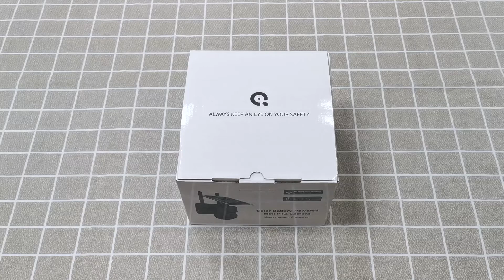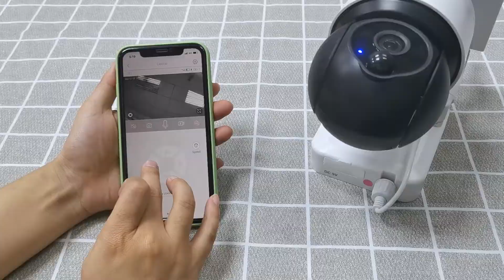SECTEC 517S 4G Solar camera, unpacking, installation, connection